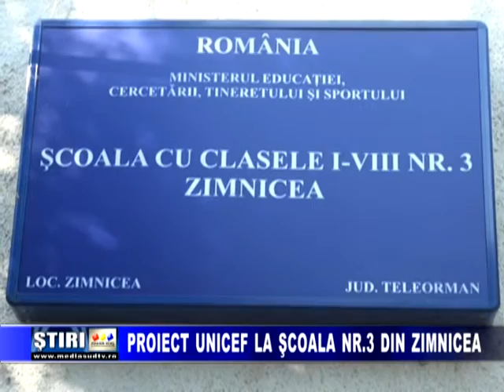Proiect UNICEF la Scoala nr 3 din Zimnicea